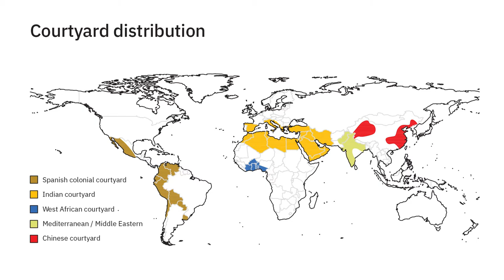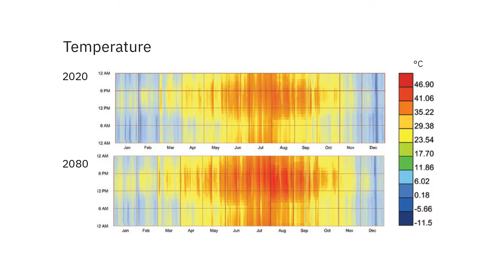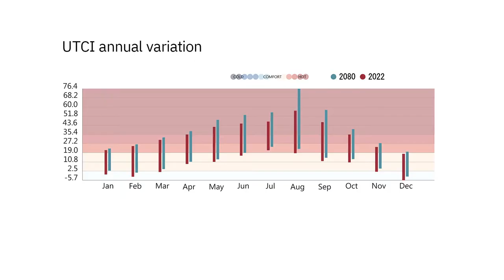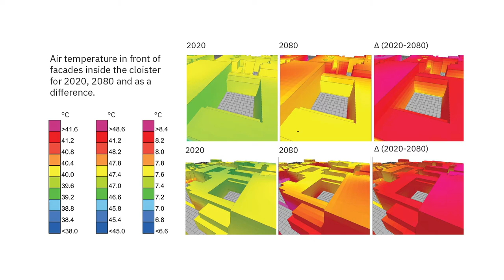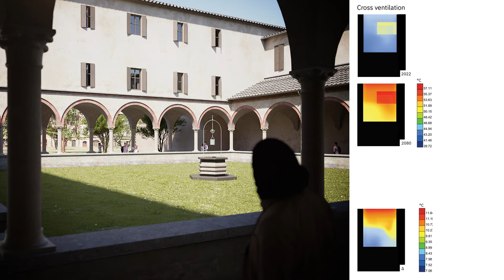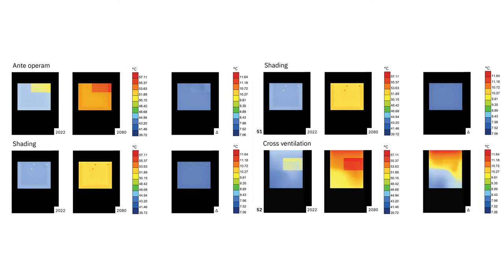World Tour Station: Courtyards, Italy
Professor Naboni and his colleagues at University of Parma and Tal Tech, examine how courtyards are threatened by climate change, and how strategies of shading, vegetation and cross ventilation are securing local quality.

Parma, as many cities in the Mediterranean context, is a city characterised by a big number of courtyards, known for being thermally pleasant and rich in vegetation. But Urban Heat Islands and climate change modified their microclimate, which has affected their capacity of supporting biodiversity, and the energy load of adjacent spaces are on a sensible rise often with AC units further emitting heat on the courtyards.

With more than half of the world population living in cities and climate change intensifying during the last decades, the need to address increasing average temperatures and frequent heatwaves in urban environments is more relevant than ever. The challenge is greater for historical cities, where architectural mitigation and adaptation measures need to be foreseen in accordance with conservation regulations.

This computational study, based on the ENVI-met software, attempts to make a first step towards understanding the thermal resilience of a courtyard located in Parma in 2080 and to test three biomimicry approaches for the mitigation of climate related challenges in courtyards. These are solutions applicable to other courtyards in similar climatic settings.